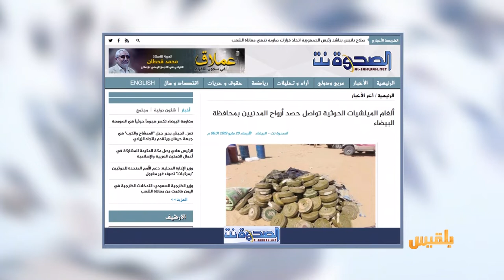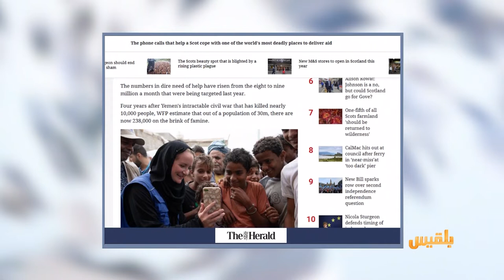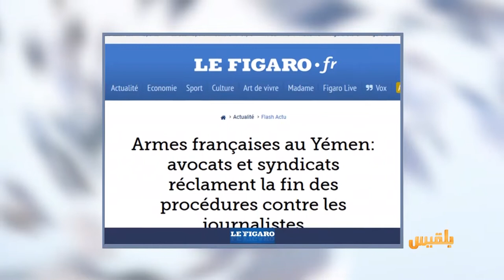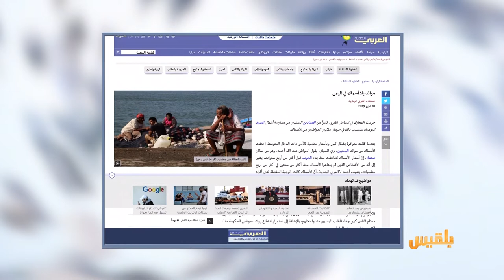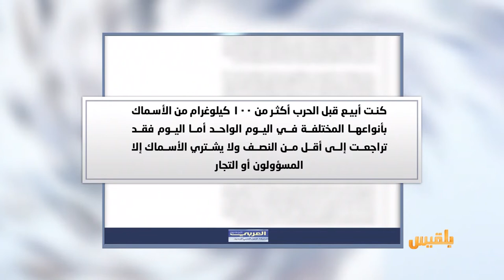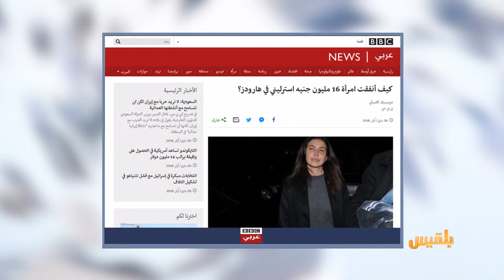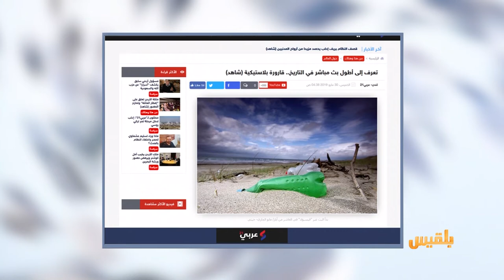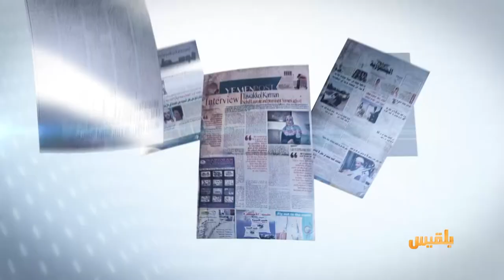كشك الصحافة | 30 - 5 - 2019 | تقديم: أفنان توركر